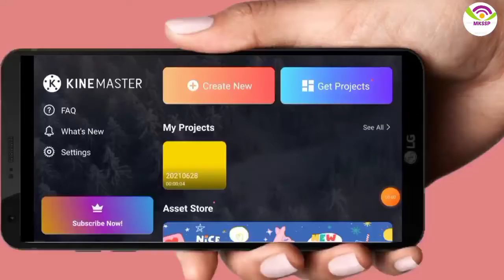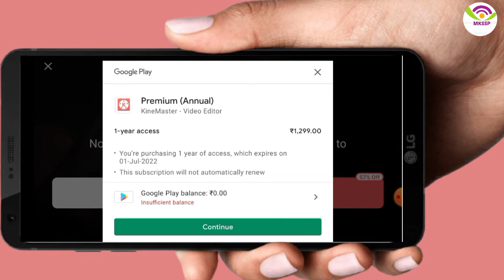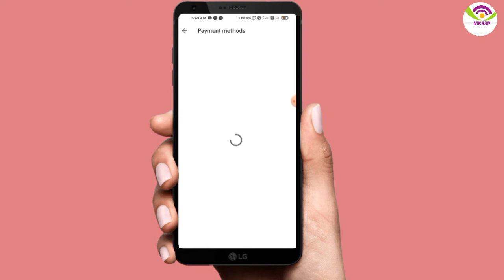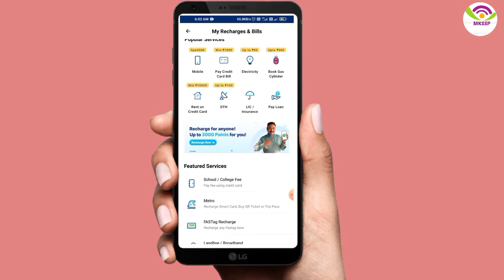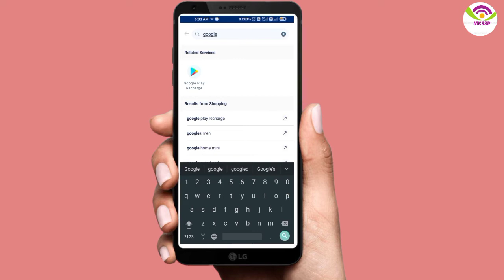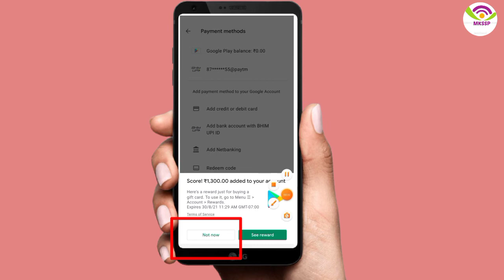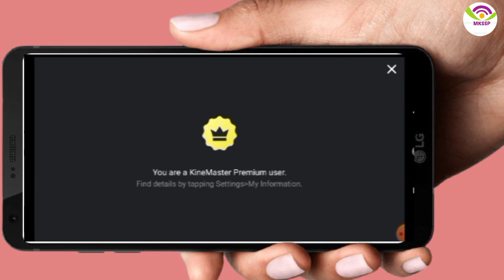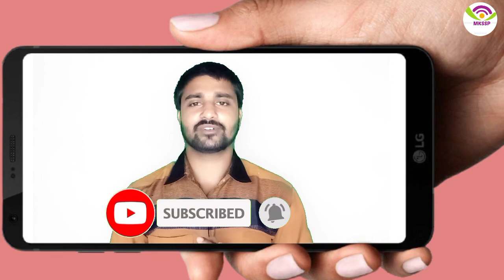Kinemaster Subscription Kaise Kare - Watermark Hataye || How to Remove Kinemaster Watermark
Video Title: Kinemaster Subscription Kaise Kare - Watermark Hataye || How to Remove Kinemaster Watermark

This is a Technical Informational channel. "MKSSP" is a great plateform of Technical  & amazing facts Information on youtube.

bina logo ka kinemaster kaise download kare,kinemaster ka logo kaise hataye,
how to remove watermark from kinemaster for free

👉Fallow me:-

     1. On Twitter:-

     2. On Instagram:-

Hello,
फ्रेंड्स कैसे हो आप लोग। आशा करता हु की सभी लोग ठीक होंगे।
दोस्तो मेरे तरफ से सबसे पहले नमस्कार बंदन स्वीकार करें।

जरूर करें कि comment जरूर लिखें जिससे मुझे अपने वीडियो की गलती का पता चल सके।

ओर यदि किसी other टॉपिक पर वीडियो के लिए भी comment कर सकते
है मैं आप सभी की मदद जरूर करूँगा।

सो दोस्तों ये वीडियो आपको जैसा भी लगे कमेंट जरूर करें।